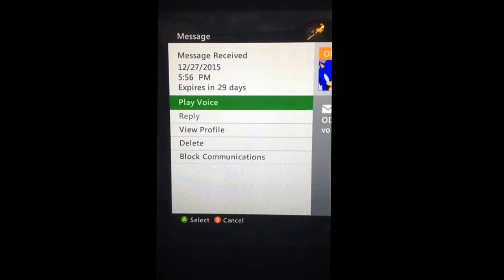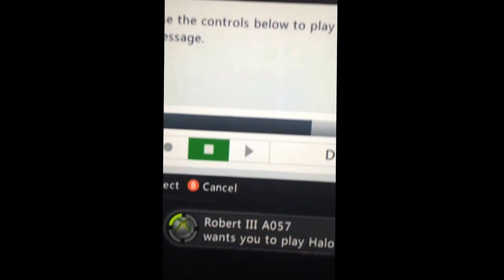Putting TNH in their place.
TNH get pushed down by their omnipotent masters. : )

Learn your place, Cortez. You call NSC weak and inactive, you petty fool.

Fun Facts:
• Cortez asked NSC to merge into TNH, we politely denied wanting to stay independent. He replies saying: "You know, you guys are egotistical, pathetic and trash. Have fun with your worthless clan."
• Cortez thought I was one of his Spartan-II's. He doesn't even know who his own Spartan-II's are. xD
• Gets smacked by one marine and Spartan-II, when their were 13 of you.
• Kicks us from the game.
• Sends me a voice message, saying: "Yeah, nice try on the assassination. Anyway, uh.. (Gurgling and stuttering), your discharged, I'm blocking you, have fun being apart of a small and very inactive clan, and you're officially blacklisted from TNH. Have a nice day."

LOL.

The mighty ODST A Cortez gets punished once again. How many times is this..? 13? More? Lol.